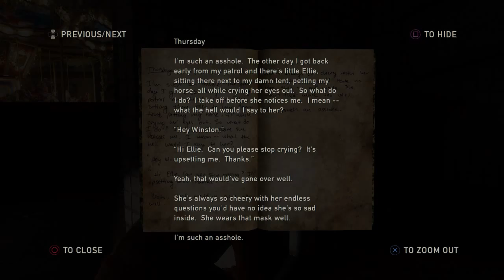The Last of Us LEFT BEHIND 7